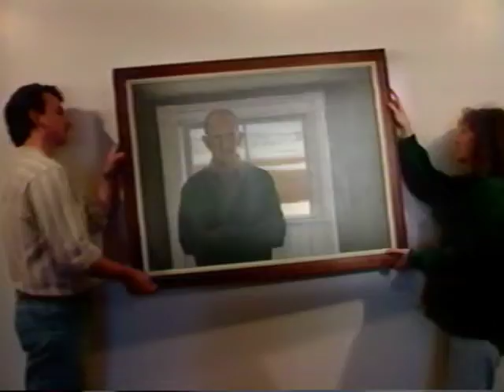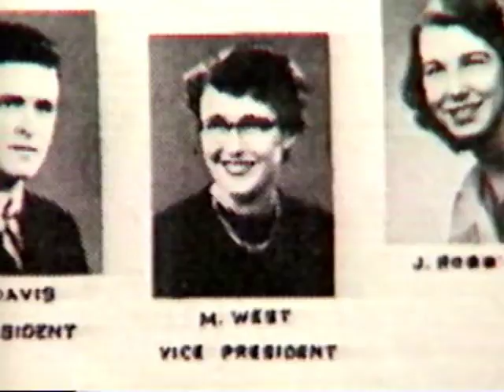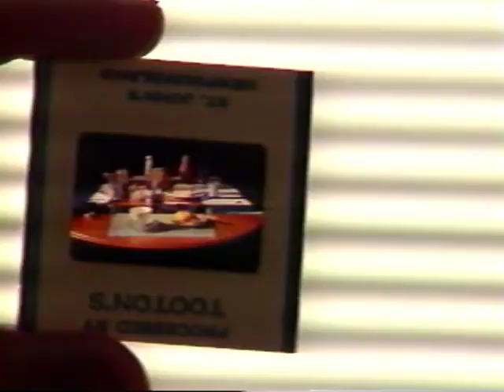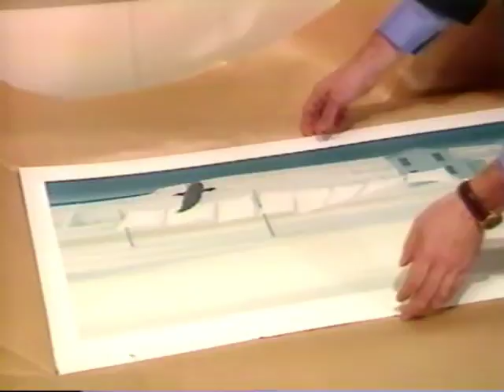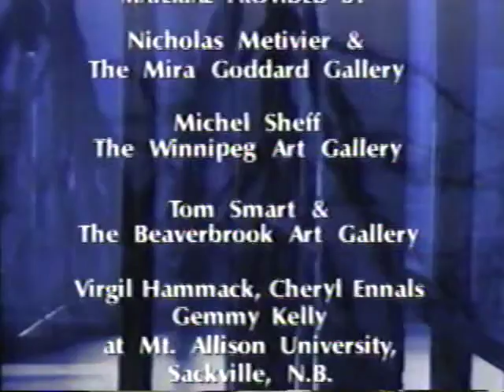Mary Pratt, Christopher Pratt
Christopher Pratt first started painting watercolours in 1952. In 1953 he attended Mount Allison University in Sackville, New Brunswick as a student in pre-medicine. At Mount Allison he quickly became interested in Fine Arts, especially painting. He was encouraged to paint by Lawren P. Harris and Alex Colville.[citation needed]

From 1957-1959 Pratt studied at the Glasgow School of Art in Scotland. During the summers, he returned to Newfoundland to work as a construction surveyor at the American Naval Base at Argentia. The training he received in precise measuring was applied to his paintings. In 1959 Pratt returned to Mount Allison University to complete in 1961 a Bachelor of Fine Arts degree. During this period he began to make silkscreen prints. The early screen print Boat in Sand, 1961 in the National Gallery’s collection was produced at this time and included in the Gallery’s fourth Biennial Exhibition.[1]

In 1961, Pratt accepted the position of curator at the newly opened Memorial University Art Gallery in St. John's. He remained at the gallery for two and a half years before deciding to concentrate on his painting full-time, moving his family to Salmonier, Newfoundland.[2]

Pratt was the subject of a major touring retrospective organized by the Vancouver Art Gallery in 1985, a touring print retrospective and catalogue raisonné, The Prints of Christopher Pratt: 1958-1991 in 1992, a major traveling exhibition organized by the National Gallery of Canada in 2005, [3] and a ten-year retrospective of his work at The Rooms in 2015.[4] His work is found in many public collections including the Art Gallery of Ontario, the National Gallery of Canada in Ottawa, the Vancouver Art Gallery, the Musée d'art contemporain de Montréal, The Rooms, and the Art Gallery of Nova Scotia.

Pratt has served on many committees and councils, including the Federal government's Stamp Design Advisory Committee (1972–1975) and the Board of the Canada Council for the Arts (1975–1981). In 1980, Pratt designed the Provincial Flag of Newfoundland and Labrador.[1]